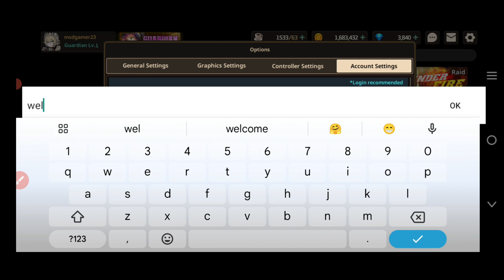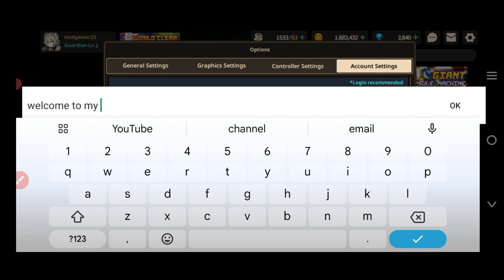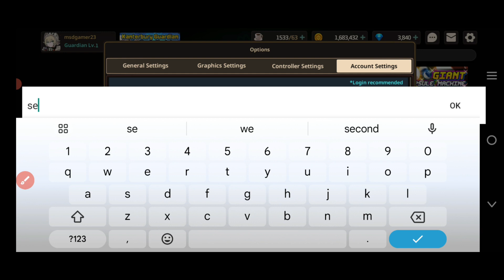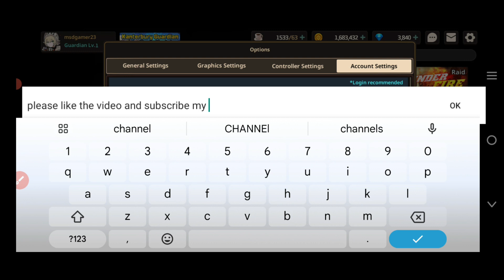⭐Latest-Updated⭐ Guardian Tales Code 8 May 2024 || Guardian Tales Redeem Codes | Guardian Tales Gift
&. if you faced expire codes. &
       If codes are not work in your game. So please watch my latest video. And get new working codes.
Thanks 💕💕
Please

Related) :-
☑️guardian tales update
☑️guardian tales codes 2024
☑️codigo guardian tales